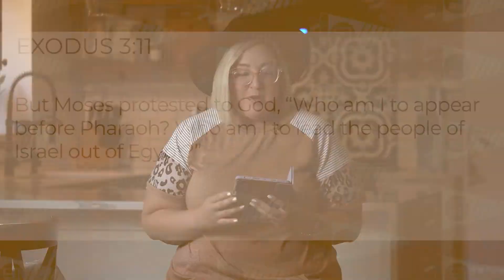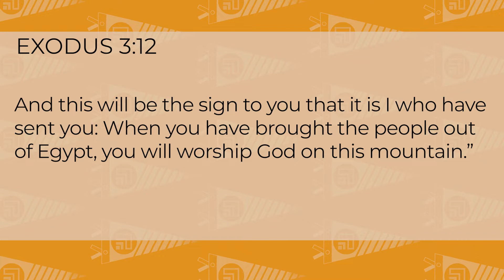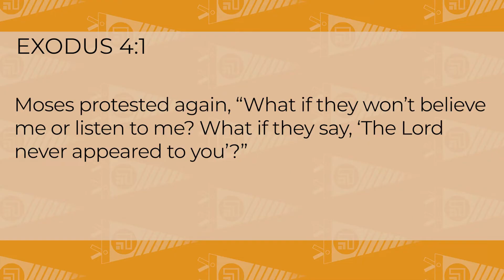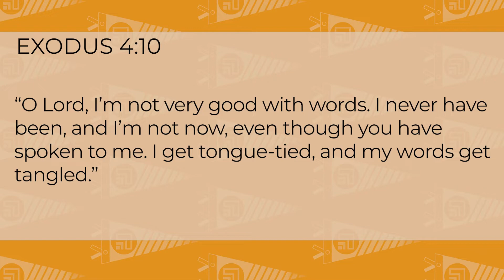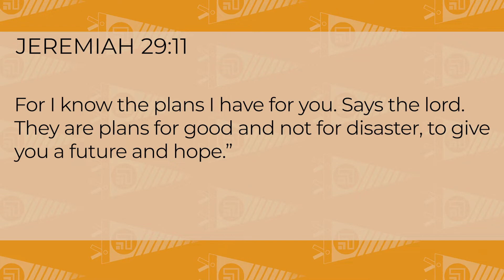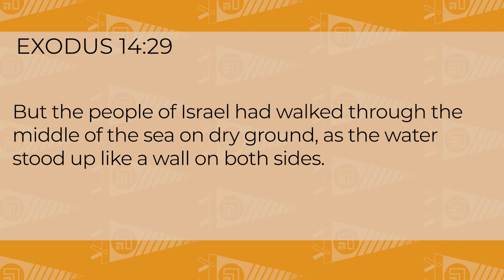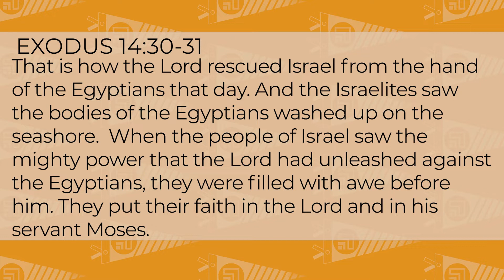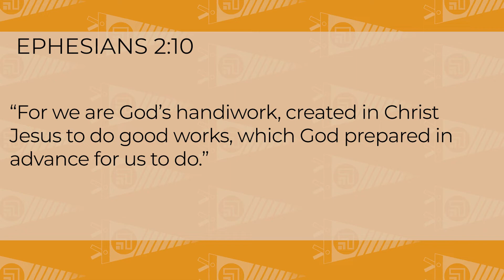The University | Tiffany Braden